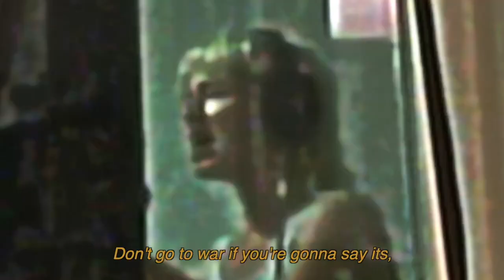L.A. Sagne - Human Nature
L.A. Sagne is:
Vocals: Tara Wilts
Guitar: Lazlo Rogier
Bass: Joost van Eck
Drums: Martin Brummelkamp

Mix: Sam Verbeek
Master: Pete Maher
Recorded at: The Alley Studio, Pepijn van der Kooij
Artwork: Anna van Asseldonk

Video shot by David Bos
Edit by Lazlo Rogier

It's all a part of human nature
Eat your meat, be ware of strangers

Don't go to war if you're gonna say it's
All apart of human nature
It's all apart of human nature

Tell me the skin of that sunday chicken
Doesn't feel like the asses you're licking

I took a bite of it
It tastes like shiiiit
Not here to throw a fit
But i feel siiiick
YOU KILL(ED) MY FRIEND(S)!
YOU'LL KILL YOURSELF!

70 kilograms trapped in a cage
Enough for a year of your favorite pink paste
But you didn't do it
You didn't do it
You'd never do that!

Don't go to war
When you don't know
Why you would go
It's just for show
I'll have you know

YOU'LL KILL YOURSELF!